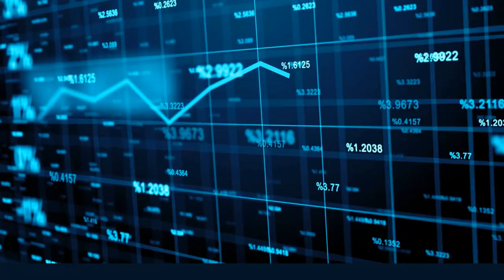Top 5 Most Expensive Comic Books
The placement of the top 2 spots may surprise you!

📺  OUR EQUIPMENT LINKS:

🎥. Ecamm Software-